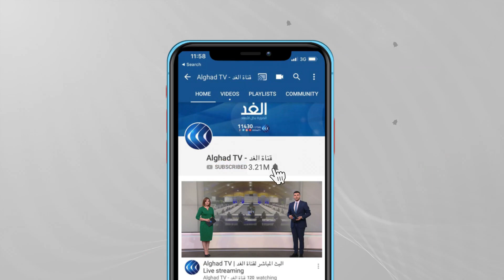أرشيف الثورة.. ملف يهدد العلاقات الجزائرية الفرنسية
تشهد ملفات الذاكرة أو ما يعرف بـ "أرشيف الثورة" الجزائرية، حالة من الترقب خلال الفترة الأخيرة والتي تنذر بتوتر في العلاقة مع باريس.
وتسعى الجزائر من خلال المحادثات مع الجانب الفرنسي، لاسترجاع أرشيفها الوطني والحصول على المعلومات التي تمكنها من معرفة أماكن المفقودين ومواقع التفجيرات النووية إبان فترة الاستعمار الفرنسي.
وزير المجاهدين وذوي الحقوق الجزائري، الطيب زيتوني، صرح مؤخرا بأن ملفي الأرشيف الوطني والمفقودين لم يشهدا تطورا مع الجانب الفرنسي، كما شدد على أن مثل هذه ملفات يجب أن تعالج في إطار حوار دولة مع دولة، بعيدا عن الأشخاص والجماعات والدوائر الأخرى المؤثرة.
وكان الرئيس عبد المجيد تبون، قد أكد في كلمته بمناسبة إحياء اليوم الوطني للذاكرة، أن جودة العلاقات بين الجزائر وفرنسا لن تأتي دون مراعاة التاريخ ومعالجة ملفات الذاكرة التي لا يمكن التنازل عنها بأي حال، بحسب تعبيره.
المزيد في سياق تقرير مراسل الغد في الجزائر حسان جزايري.